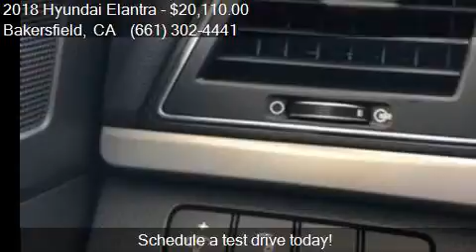2018 Hyundai Elantra SEL for sale in Bakersfield, CA 93313 a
This 2018 Hyundai Elantra SEL is for sale in Bakersfield, CA 93313 at Bakersfield Hyundai.

Engine: 2.0L I4
Transmission: Automatic 6-Speed
Color: Quartz White Pearl
Mileage: 7
Contact Bakersfield Hyundai 5300 Wible Rd Bakersfield, CA 93313 to test drive this 2018 Hyundai Elantra SEL today.